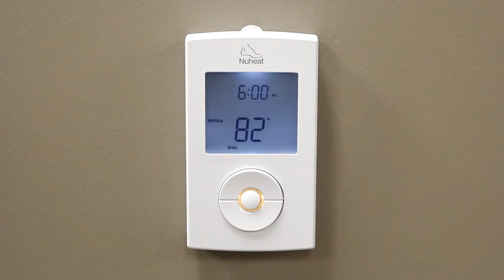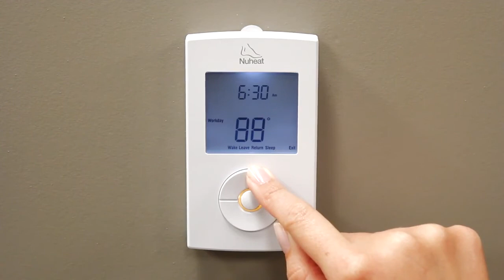Nuheat SOLO Floor Heating Programmable Thermostat - 3. Setting the Workday Schedule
- Buy Nuheat SOLO Floor Heating Programmable Thermostat here

*Programming is easy using menu driven using words -backlit LCD screen gives you a full menu with no confusing symbols to decipher on the screen.
*The thermostat can control the temperature of the floor, air, or a combination of air and floor temp.
*Smart look, easy to operate, safe (Class A GFCI built-in) and durable with a 3 year warranty.
*Designed for electric floor heating systems to warm tile, stone and laminate/engineered wood floors.

Information
*Designed for electric floor heating systems.
*Programmable 7-day settings.
*Full menu screen for easy programming.
*Floor sensing and ambient air sensing.
*Backlit screen & built-in Class A GFCI.
*The Nuheat SOLO became ENERGY STAR qualified in 2009 and is listed for safety by CSA in both the USA and Canada.
*Rated for 15 Amps to control floor heating systems of 1800 watts at 120v = 150 Sq ft. of 120v Nuheat mats or 3600 Watts at 240v =300 Sq ft. of 240v Nuheat Mats.
*Also built in is future compatibility with exterior temperature and humidity sensors which are sold separately which allows the thermostat to display the exterior temperature and humidity readings.
*The SOLO is a DIRECT REPLACEMENT for the discontinued NTG series Thermostats. You get superior technology at the same price.